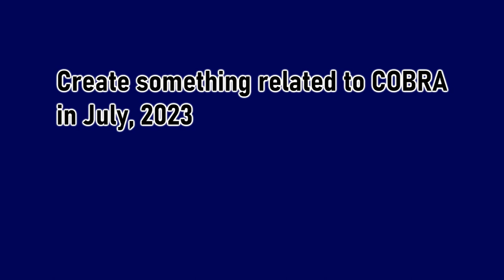Cobra Convergence 7 wants YOU!